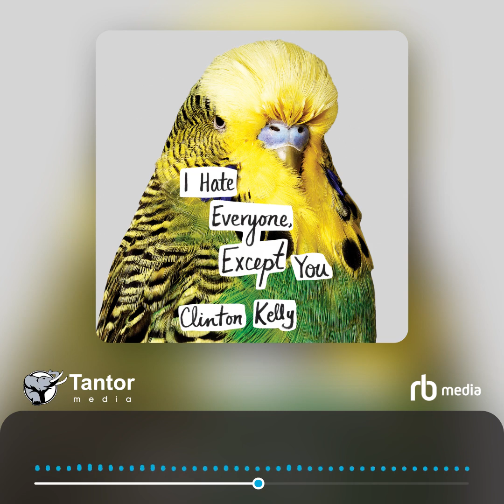Audiobook Sample: I Hate Everyone, Except You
Clinton Kelly is probably best known for teaching women how to make their butts look smaller. But in I Hate Everyone, Except You, he reveals some heretofore-unknown secrets about himself, like that he's a finicky connoisseur of 1980s pornography, a disillusioned critic of New Jersey's premier water parks, and perhaps the world's least enthused high-school commencement speaker.

Whether he's throwing his baby sister in the air to jumpstart her cheerleading career or heroically rescuing his best friend from death by mud bath, Clinton leaps life's social hurdles with aplomb. With his signature wit, he shares his unique ability to navigate the stickiest of situations, like deciding whether it's acceptable to eat chicken wings with a fork on live television (spoiler: it's not). Clinton delves into all these topics—and many more—in this thoroughly unabashedly frank and uproarious collection.

Please note: This is an abridged edition of I Hate Everyone, Except You.